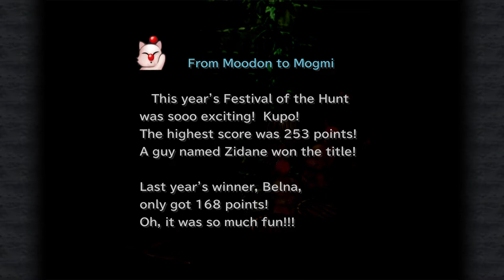FINAL FANTASY IX Part 6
Selling over five million copies since its release in 2000, FINAL FANTASY IX proudly returns on Steam!

Now you can relive the adventures of Zidane and his crew on PC !

Story

Zidane and the Tantalus Theater Troupe have kidnapped Princess Garnet, the heir of Alexandria. To their surprise, however, the princess herself yearned to escape the castle.

Through a series of unusual circumstances, she and her personal guard, Steiner, fall in with Zidane and set out on an incredible journey. Meeting unforgettable characters like Vivi and Quina along the way, they learn about themselves, the secrets of the Crystal, and a malevolent force that threatens to destroy their world.

Gameplay Features

・Abilities

Learn new abilities by equipping items. When fully mastered,these abilities can be used even without equipping items,allowing for nearly endless customization options.
・Trance

Fill your Trance gauge as you sustain hits in battle. When fully charged, your characters will enter Trance mode, granting them powerful new skills!

・Synthesis

Never let items go to waste. Combine two items or pieces of equipment together and make better, stronger items!

・Minigames

Whether it’s Chocobo Hot and Cold, Jump Rope, or Tetra Master, there are plenty of minigames to enjoy when you’re not off saving the world. You can even earn special item rewards!

Additional Features

・Achievements

・Seven game boosters including high speed and no encounter modes.

・Autosave

・High-definition movies and character models.